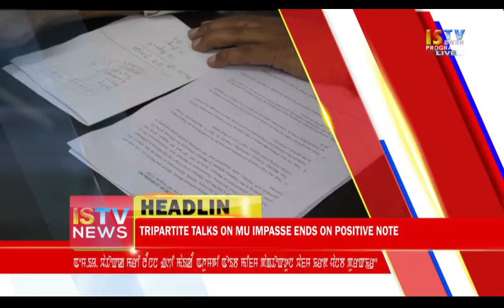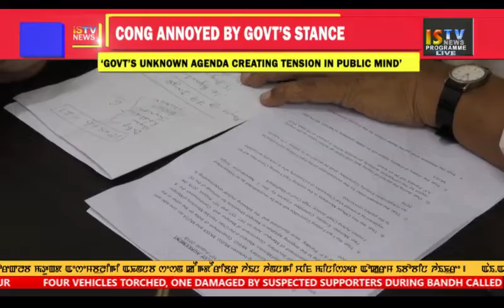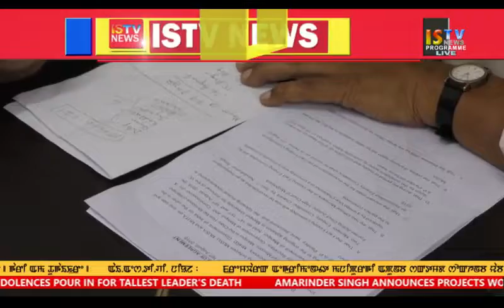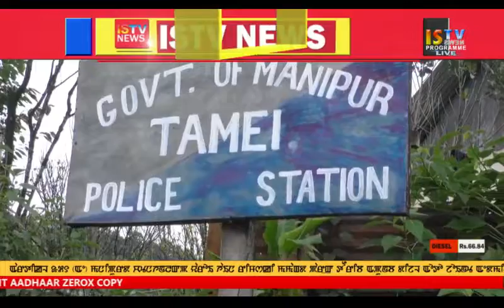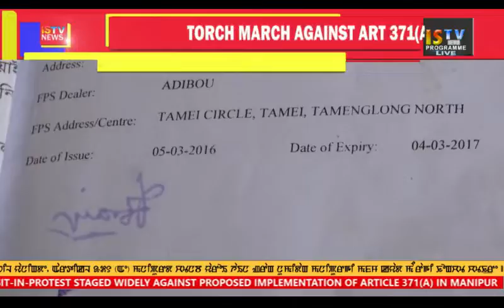9 PM MANIPURI NEWS 16 August 2018